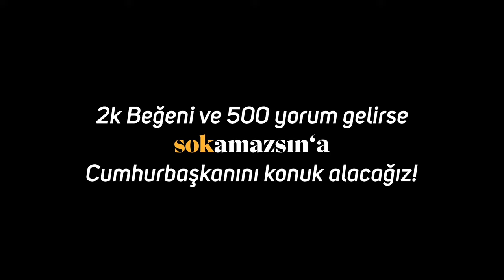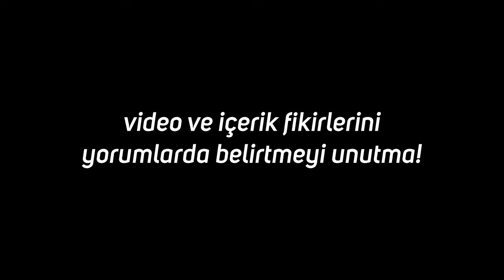Sokamazsın: Rapçi | 14.Bölüm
Soramazsın ın parodisi Sokamazsın da yeni bölümde konuğumuz Jack , Jack bir rapçi , bize sanatından ve kişiliğinden bahsediyor. Trap , Rap , uyuşturucu ,madddeler, suç, kadınlar , cinsellik, dul kadınlar , Dj Dikkat , Kadıköy, Ceg ve daha fazlası Jack nüktedan kişiliğinin yanında Rap dünyasının kirli ve temiz çamaşırlarını ortaya döküyor,Lil $ick e de selam çakıyor. İyi Seyirler ...
VIDEONUN SONUNDA KI FREESTYLE I KAÇIRMA

Kurgu-Montaj : HoneyBase 74